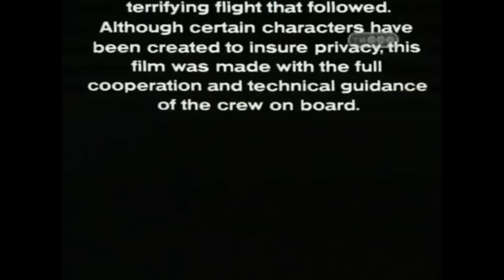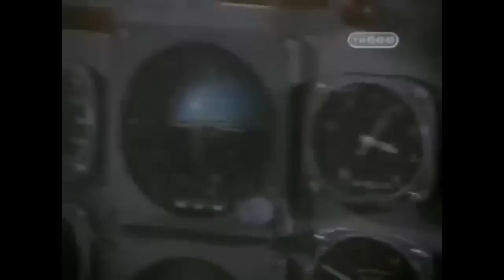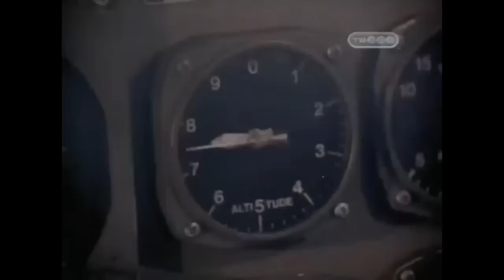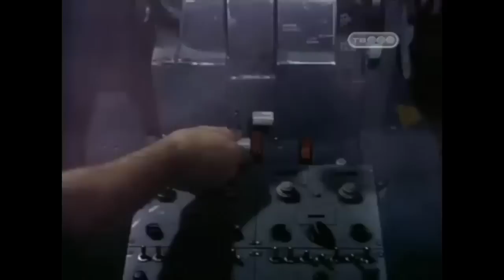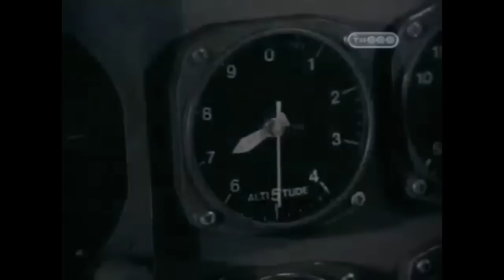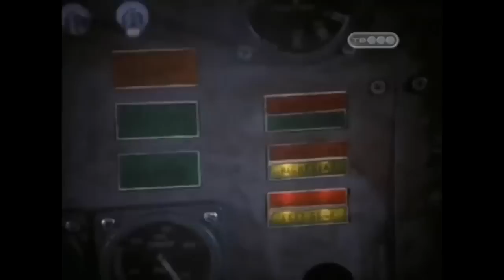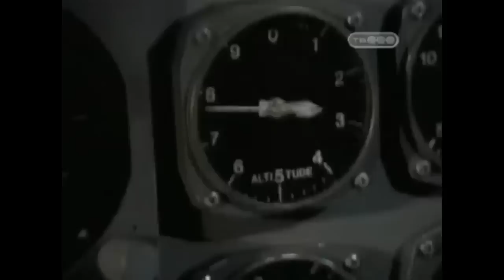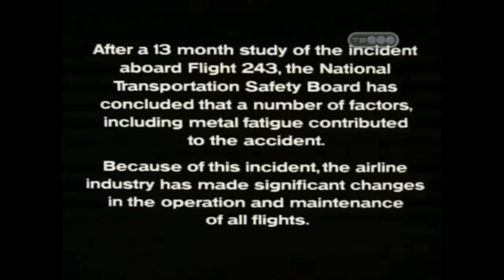Miracle Landing (1990) - Old Upload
A Hawaiian flight between Hilo and Honolulu goes awry when an entire piece of the upper fuselage is torn away. With the lives of hundreds of passengers in their hands, Captain Bob Schornstheimer (Wayne Rogers) and Pilot Mimi Tompkins (Connie Sellecca) must attempt to land their malfunctioning plane. Michelle (Ana-Alicia), a flight attendant, helps the passengers by crawling along the aisle, risking her life in the process. The movie is based on the true story of Aloha Airlines Flight 243.